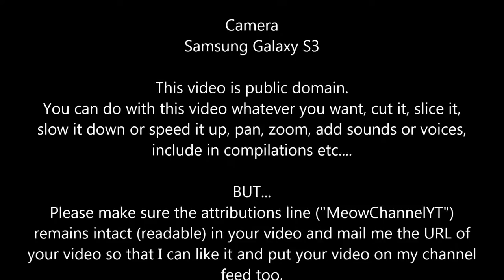Funny Cats Kittens MeowChannelYT 20130501123238 Barbie Choc Garden YT